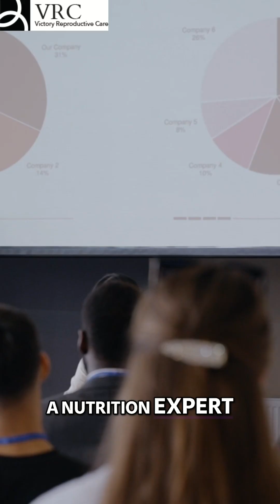Fertility Facts: What Doctors Know? 🤔👶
We explore the ever-evolving world of fertility with insights from experts. Discover the impact of nutrition and gut health on pregnancy. No guarantees, only commitment to support families.